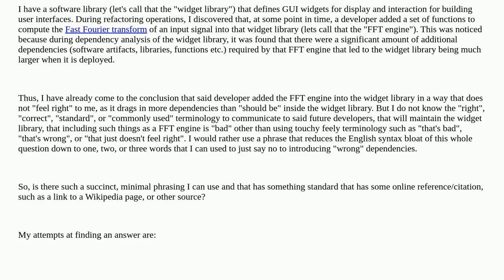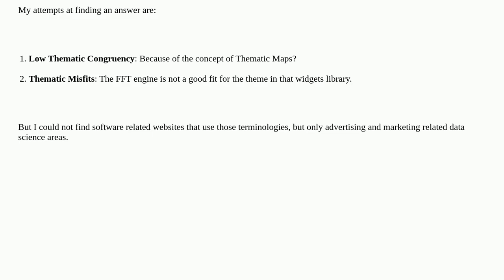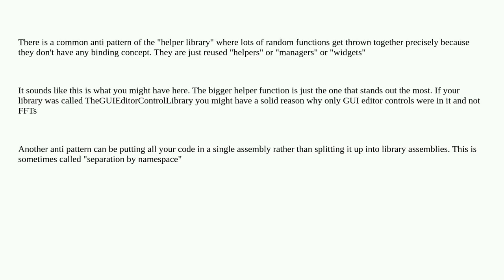Softwareengineering: Terminology to indicate that a software component does not seem to belong in...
Terminology to indicate that a software component does not seem to belong inside a library

A special thanks goes out to the community

  dependencies terminology dependency-analysis